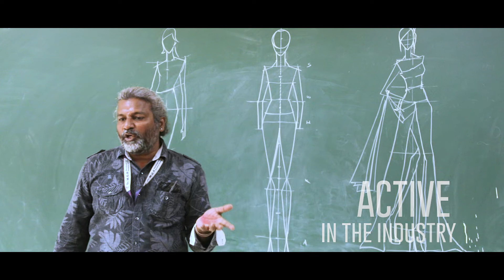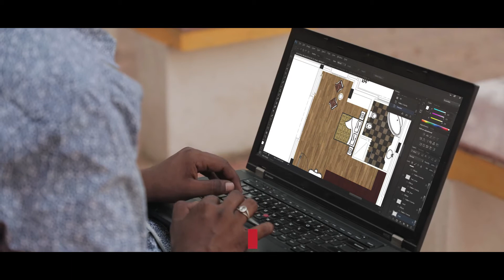Department of Fashion Design Campus Tour Video | 7 Miles Per Second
Plot No 118, MIG Phase 1, 9th Cross Street, 4th Main Rd, Mogappair West, Chennai-37.